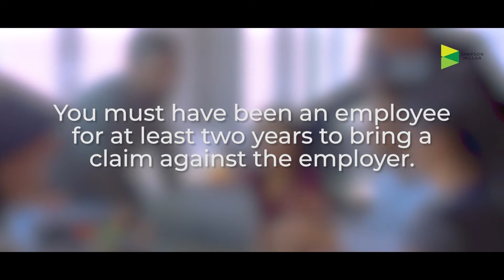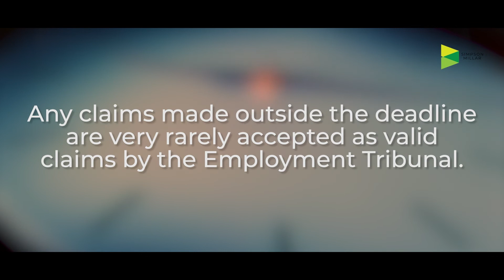Unfair Dismissal Explained | Employment Law